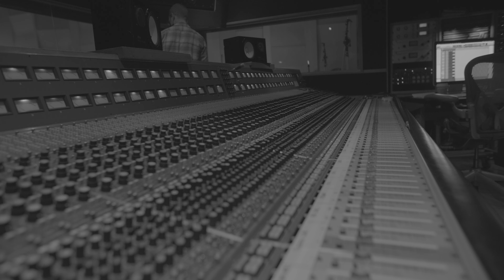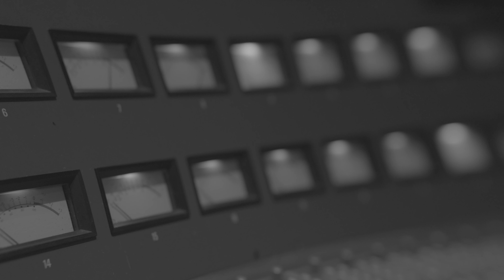EASWEST | SHORT DOCUMENTARY FEATURING DECKER.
Learn More about decker. at deckermusic.org

Film: Produced by Mango Skies Films
Directed, Filmed, and Edited by Matty Steinkamp
Location East West Studios in Hollywood.